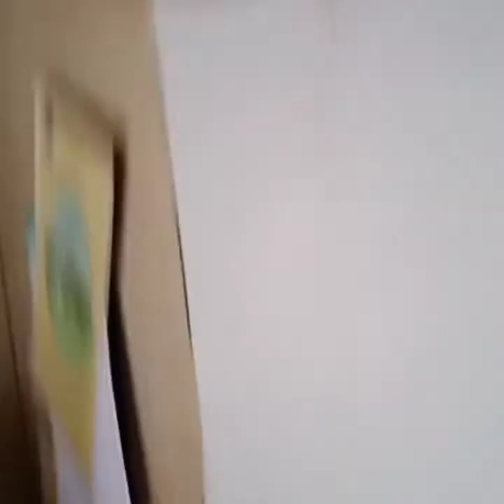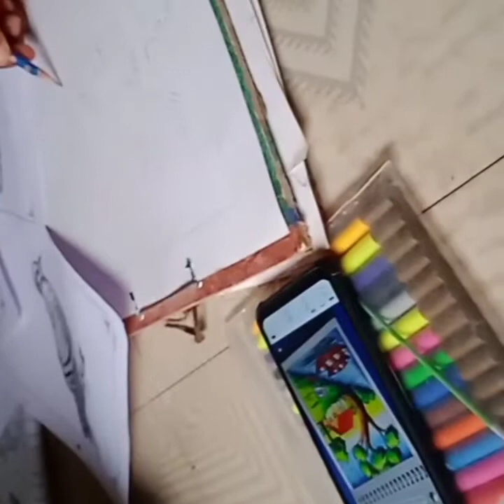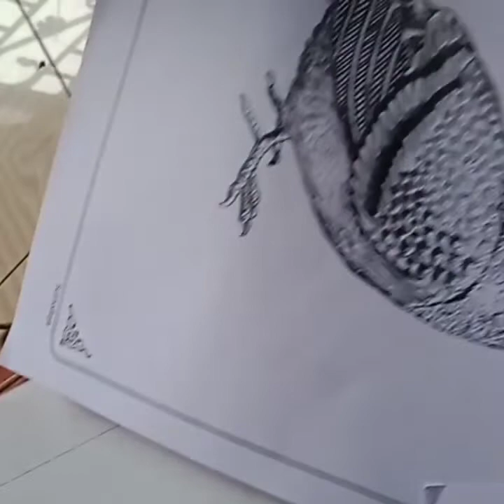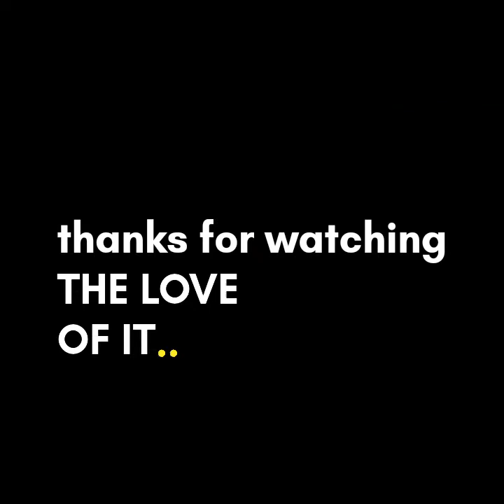How to draw a with crayons art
1.how to draw a with crayon shading
2.how to draw a crayons color shading
3.crayon tho colours shading ela